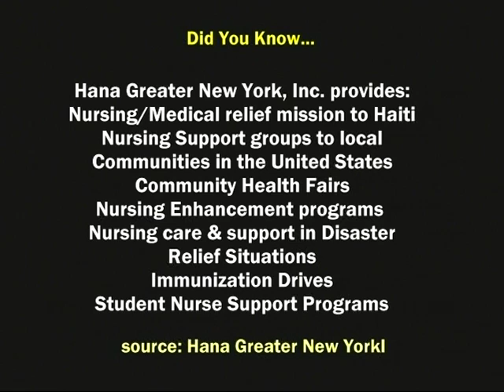Haitian American Nurses Association Greater New York on Beyond Focus TV Show.